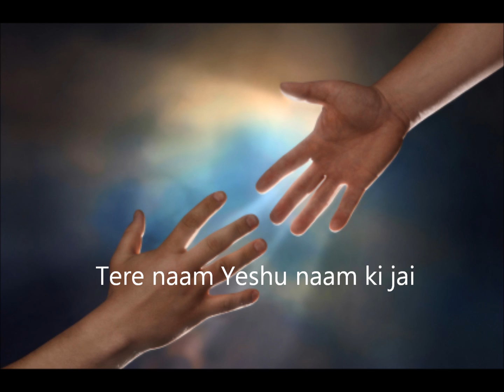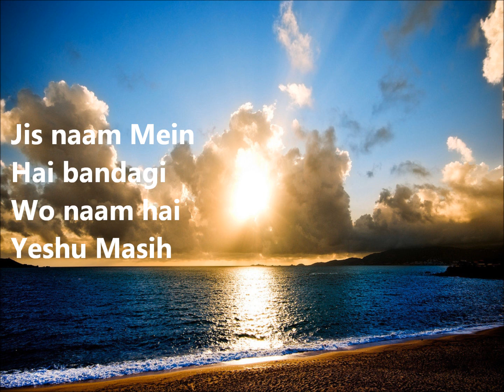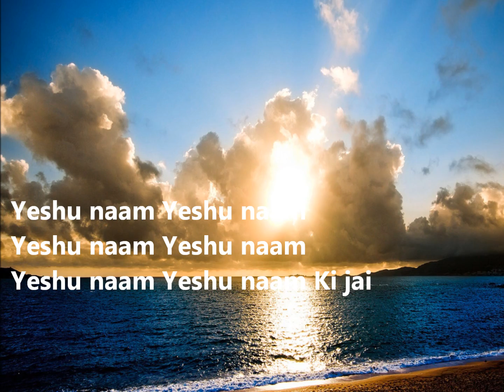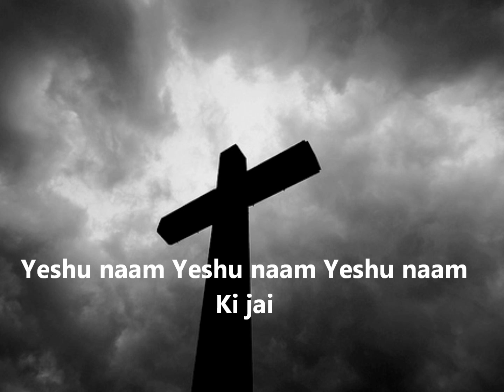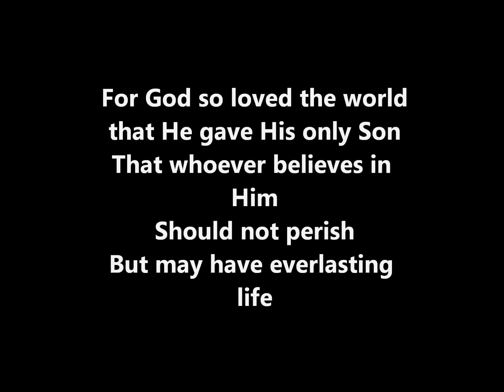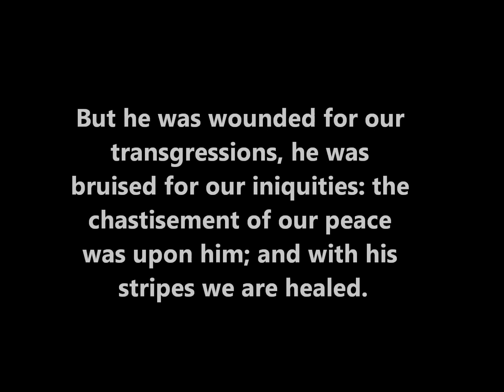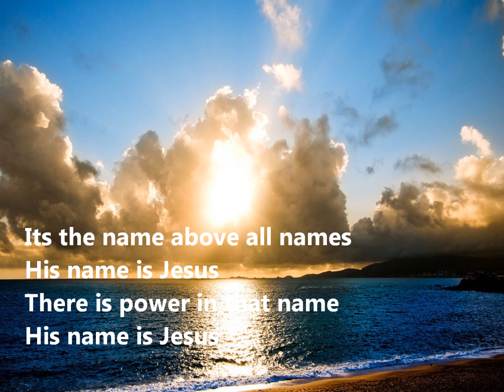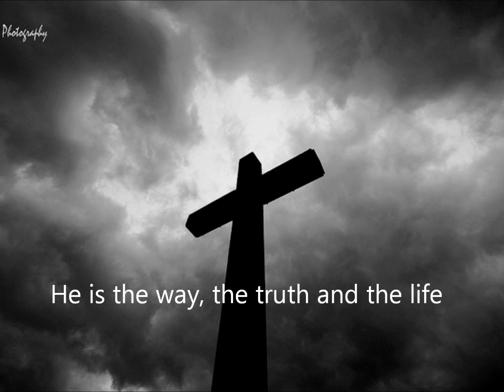Yeshu Naam (Yeshua)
A Hindi worship song